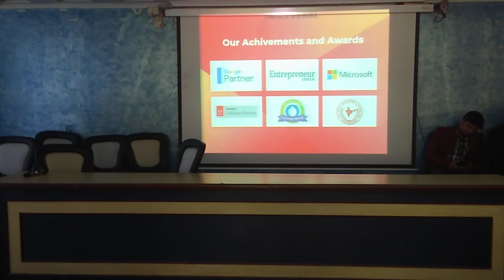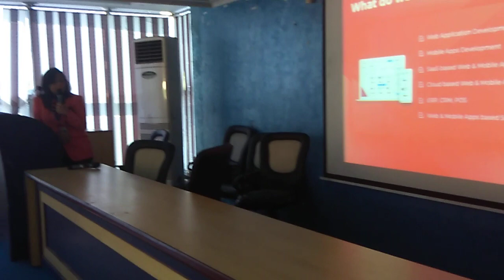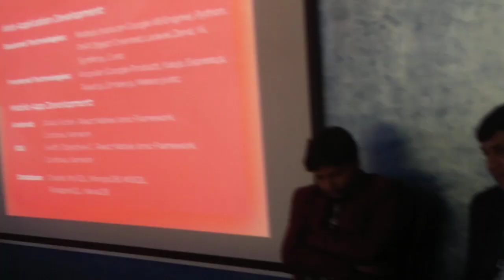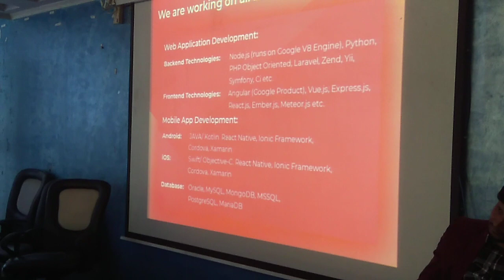Campus Drive 2019 @Budge Budge Institute of Technology by Techno Expoment